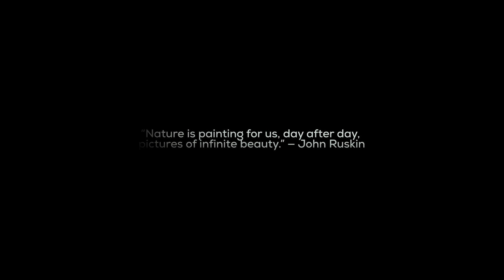Earth - Our Home - Chapter III: "Changes"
Earth - Our Home - Chapter III

Chapter I - The Extinction
Chapter II - A Crisis
Chapter III - Changes
Chapter IV - Survival

Chapter V - Existence

Part of my new montage series "Earth - Our Home"

I made this series of videos because I really like the natural world and it saddens me to see so much destruction that we as a species are causing.

“Nature is painting for us, day after day, pictures of infinite beauty.” — John Ruskin

Footage Courtesy of:

Dyanasties
Planet Earth II
One Strange Rock
Hostile Planet
A Life On Our Planet - David Attenborough
Life In Colour
Blue Planet II
Climate Change - The Facts
Pexels
Our Planet
Extinction - The Facts
Seapiracy
Earth From Space
Galapagos
The Hunt
Earth's Tropical Islands
Frozen Planet